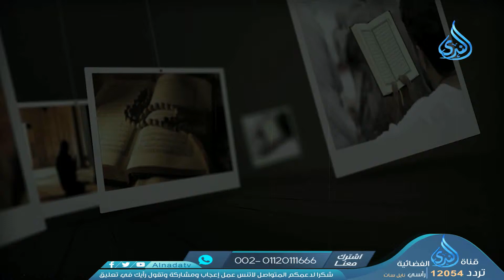ربّانية الإسلام | ميراث أمة | ح 1 | الشيخ شعبان درويش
"ميراث أمة" قناة_الندى_الفضائية بصحبة الشيخ شعبان درويش